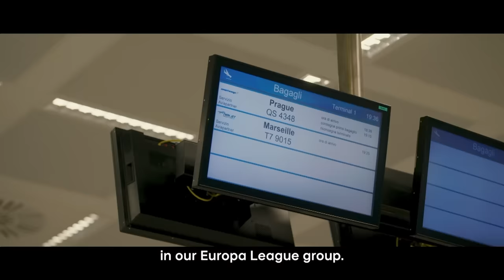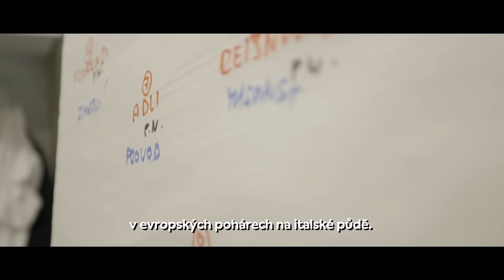UEL | Lukáš Provod: San Siro, klavír a naděje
Podívejte se na velkou reportáž s Lukášem Provodem, která vyšla v magazínu Evropské ligy před odvetou osmifinále Evropské ligy proti AC Milán.